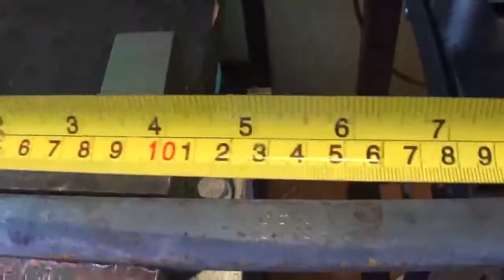TRANSFERIDOR DE ÂNGULO - Diy Angle Protractor